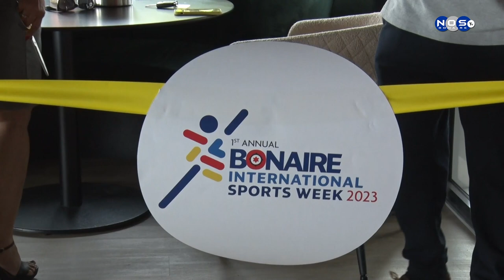2| INDEBON ; Apertura First Annual Bonaire International Sport Week 2023 Titulo “It’s In Our Nature”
Diputado Kroon tabata presente kaminda ela bisa ku ta bai tin hopi atenshon pa e deportenan ku no ta keda menshona  den e 'sportsweek' aki.